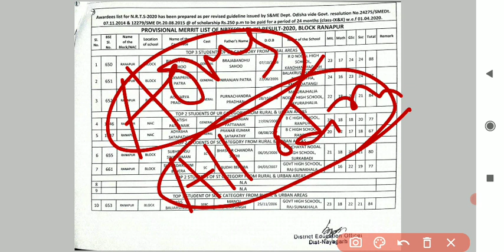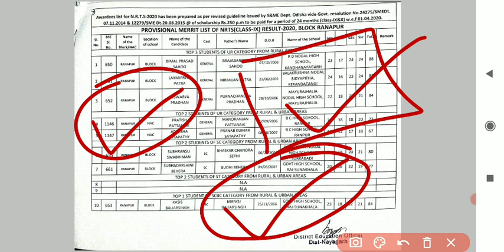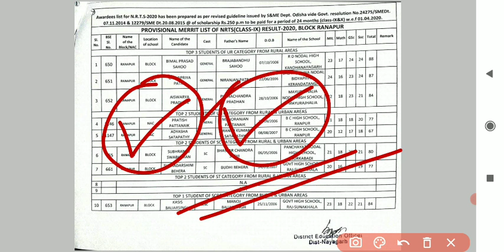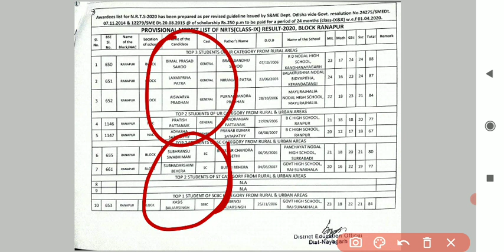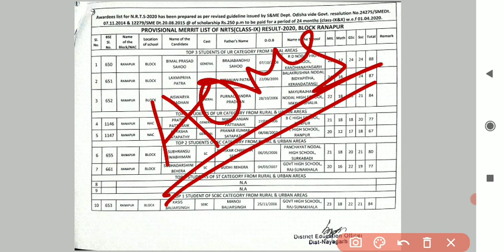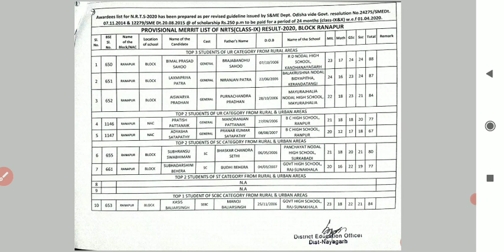✔️ଆସିଲା ଆପଣଙ୍କ ସମ୍ପୂର୍ଣ୍ଣ ଜିଲ୍ଲା ର NRTS MERIT LIST || ଦେଖନ୍ତୁ କେଉଁ ବ୍ଲକ || ଆପଣଙ୍କ ବ୍ଲକ ର ନାମ କ'ଣ ?